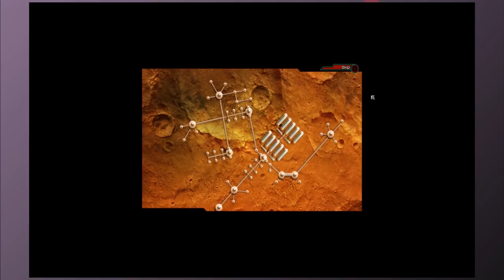Subterrain - Go Through Rita Hayworth's Hole!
Uncompromising Sci-Fi survival on Mars! Manage the entire colony single-handed! Craft, Research, Explore and Fight against evolving mutants. Vast open world and randomly generated levels to explore! Can you survive long enough to escape the horror? Join Andrew and Gary and see if we can!